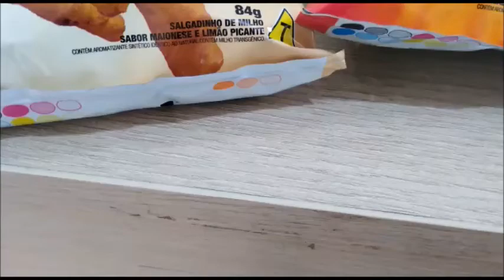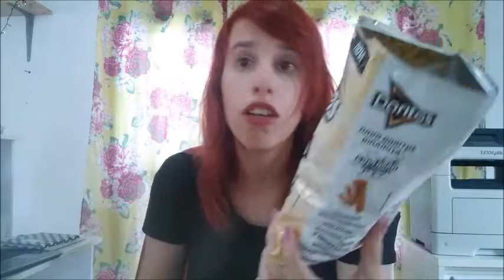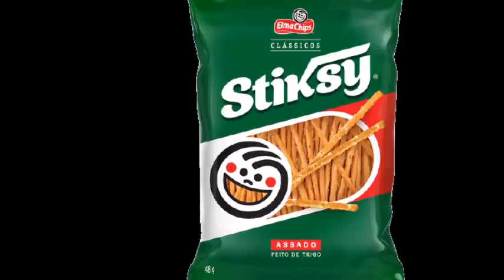NOVIDADES DO MERCADO DORITOS PICANTES E DIFERENTES SERA QUE E BOM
nesse vídeo estou experimentando o novo doritos dinamita e falando se é bom ou não, qual é o custo beneficio desse doritos se ele é muito apimentado ou não, como é o saber e a experiência.